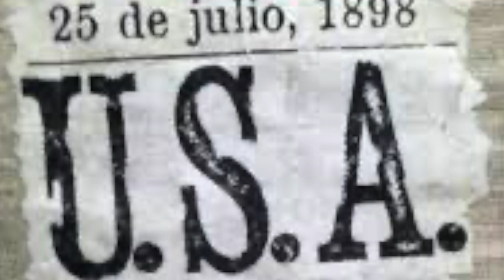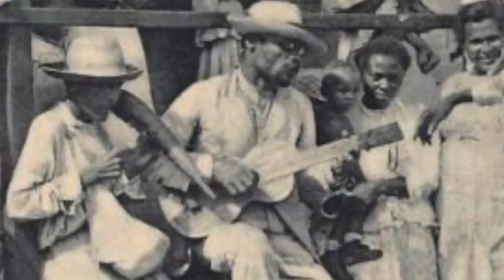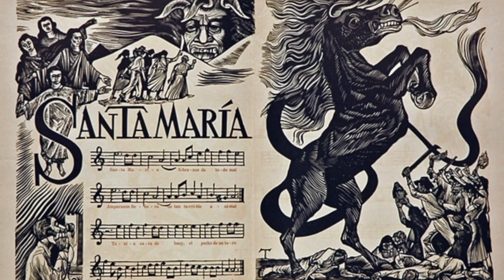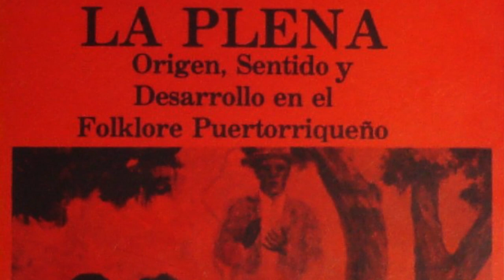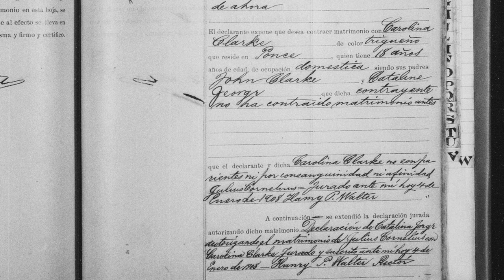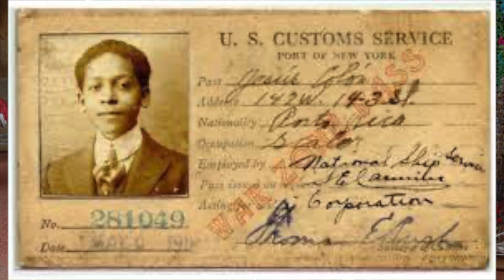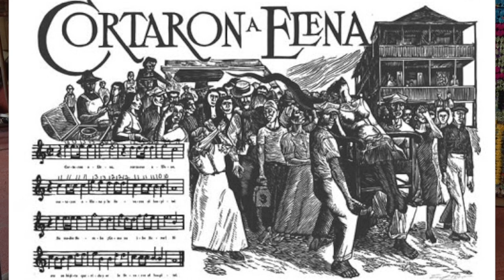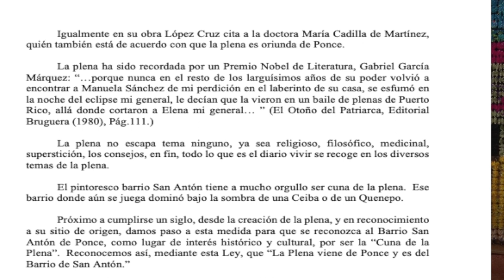LOS ORIGENES INATRAPABLES DE LA PLENA PUERTORRIQUEÑA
Los Origenes Inatrapables de la plena puertorriqueña. Una narración sobre el origen de la plena que el Dr. Ramon Lopez nos cuenta en su acostumbrada manera pueblerina abunda con nuevos datos y en la manera jocosa  al son de BEMBETEO